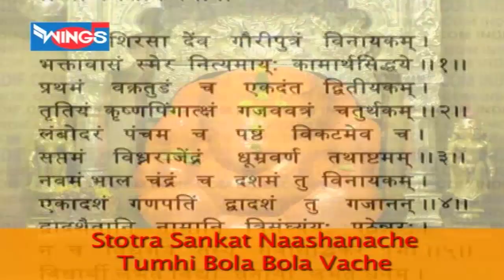Ranjangavala Gavala Mahaganpati Nandala - Ganpati song - Marathi Devotional Song | SAI AASHIRWAD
Song : Ranjangavala Gavala Mahaganpati Nandala
Album : Ganpati Aarti Va Ashatvanik Geete
Singers : Sadhana Sargam
Music Director : Arvind Hasbnis
Language : Marathi
Music Label: Wings Music